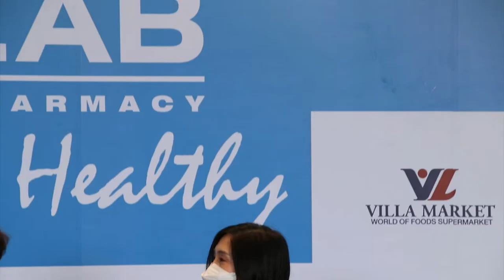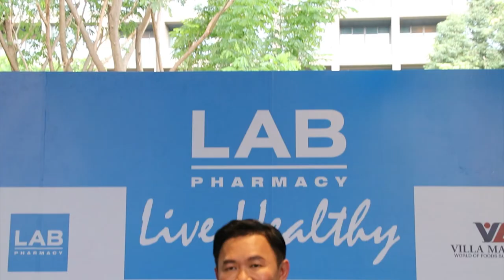Channel8Thailand LAB Pharmacy ร้านยาระดับอินเตอร์ เดินหน้าขยายสาขาที่ 21 ผนึกวิลล่า มาร์เก็ต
✅ LAB Pharmacy ร้านยาระดับอินเตอร์ เดินหน้าขยายสาขาที่ 21  ผนึกวิลล่า มาร์เก็ต ผุด LAB Healthy Market @ Velaa Langsuan ชู แนวคิดดูแลสุขภาพแบบบูรณการ

บริษัท อินเตอร์ ฟาร์มา จำกัด (มหาชน) รุกธุรกิจ LAB Pharmacy ขยายสาขาที่ 21 จับมือกับ  วิลล่า มาร์เก็ต จัดงาน GRAND OPENING LAB PHARMACY สาขาที่ 21 เปิด LAB Healthy Market @ Velaa Langsuan ดูแลสุขภาพแบบองค์รวม   โดยงานจัดขึ้นวันพุธที่ 21 กันยายน 2565    ณ  วิลล่ามาร์เก็ต เวลา สินธร วิลเลจ

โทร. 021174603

4 Ku-band @ 54 MHz
24 Ku-band @ 27 MHz

Downlink Information:
NAT TV 1 and 2
Transponder: 22
Frequency: 12090
Symbol Rate: 20000
FEC: 3/4

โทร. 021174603